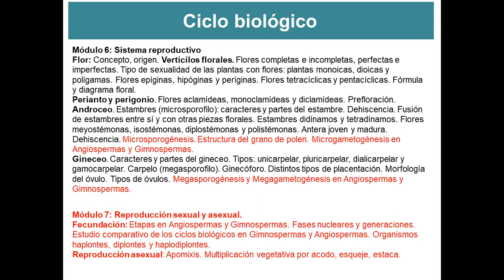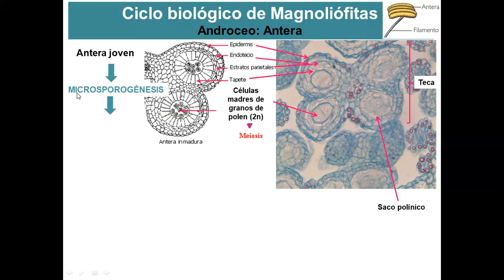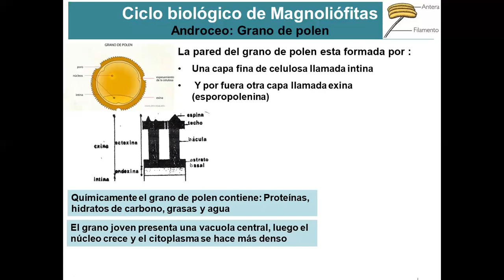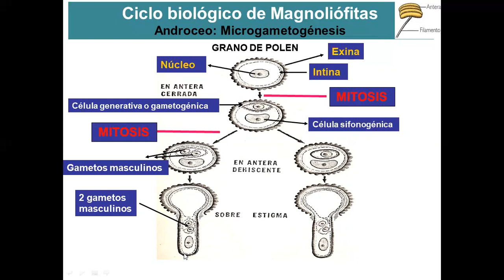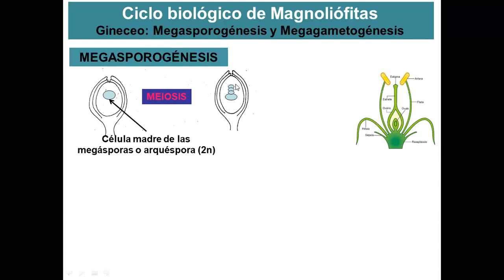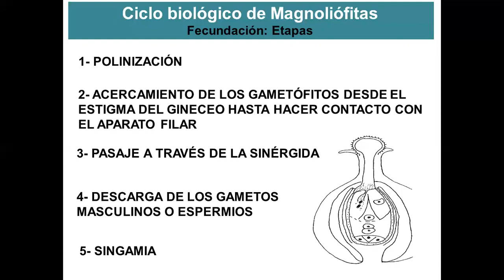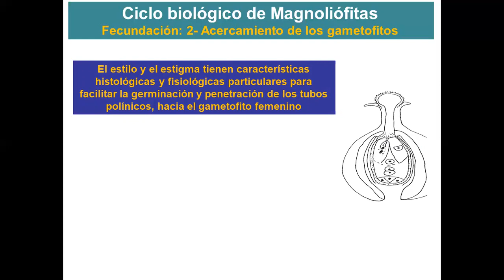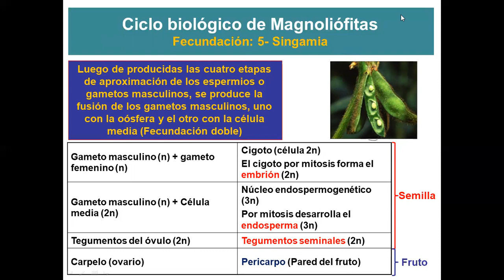Teórico 10 Ciclo biológico 1